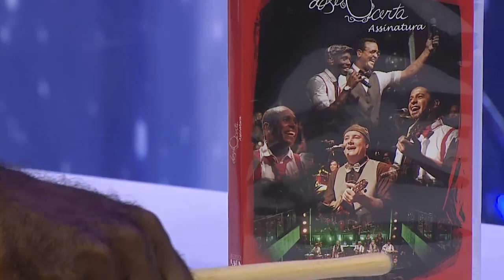+ Show - 26/01/19 - Parte 1